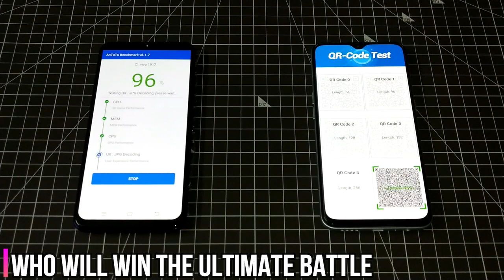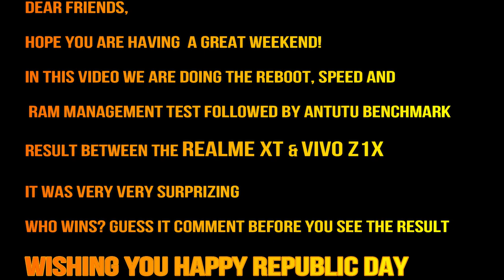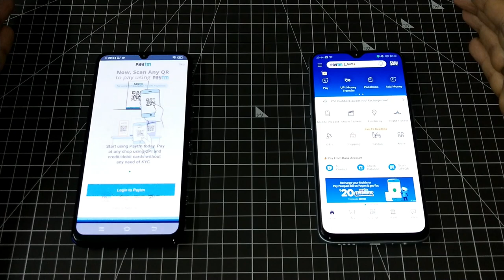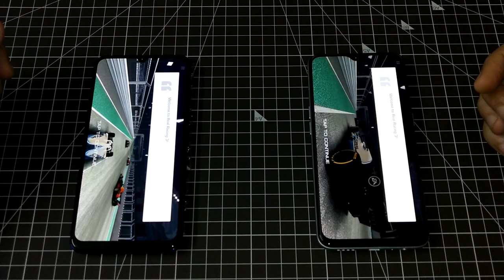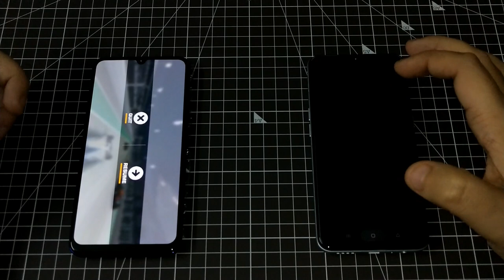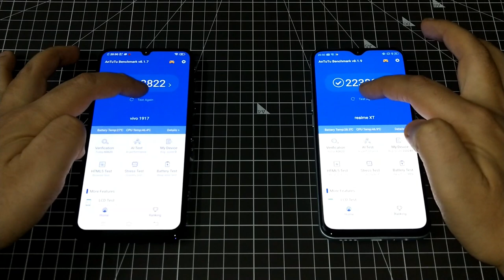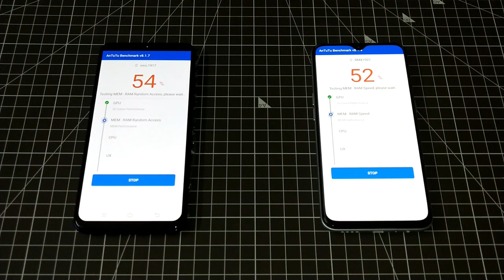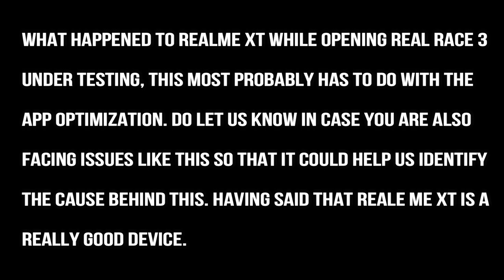VIVO Z1X VS REALME XT SPEEDTEST COMPARISON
DEAR FRIENDS,

IN THIS VIDEO WE ARE DOING THE VIVO Z1X VS REALME XT SPEEDTEST COMPARISON. WE WILL BE DOING:

1. REBOOT TEST
2. SPEED TEST
3. RAM MANAGEMENT TEST
4. ANTUTU BENCHMARK TEST

DO LET US KNOW IN CASE YOU HAVE ANY QUERIES

PLEASE DO:

3. SHARE THE VIDEO
5. SEND US ANY QUERY OR QUESTION YOU HAVE WITH REGARDS TO THESE DEVICES